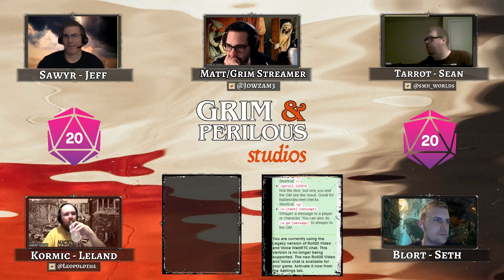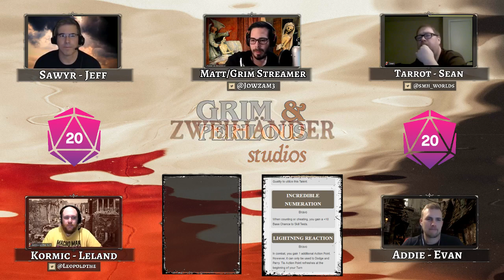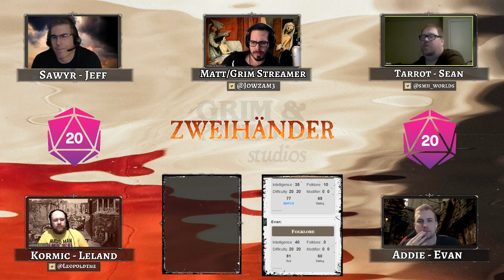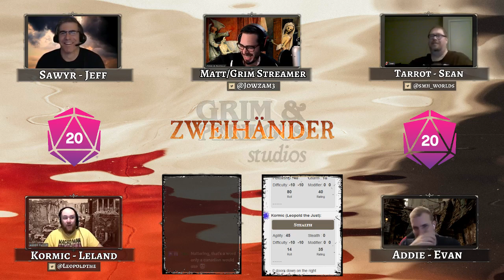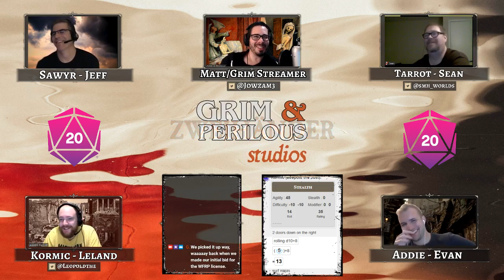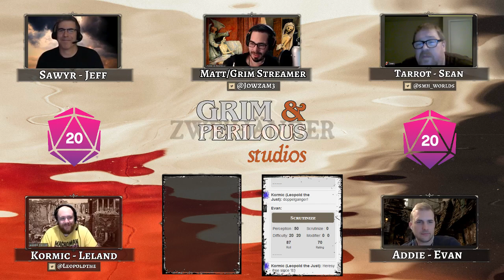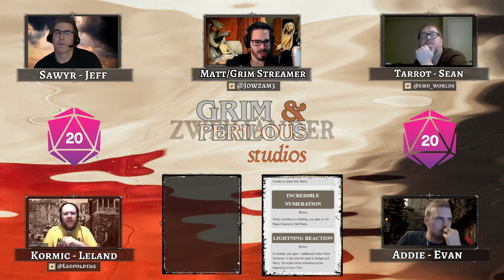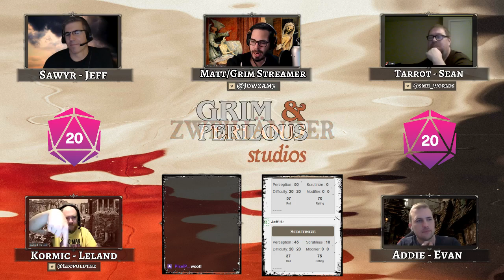Zweihänder RPG: There's Something About Marie E01 (The Grim Streamer)